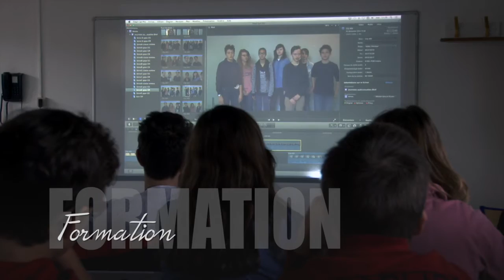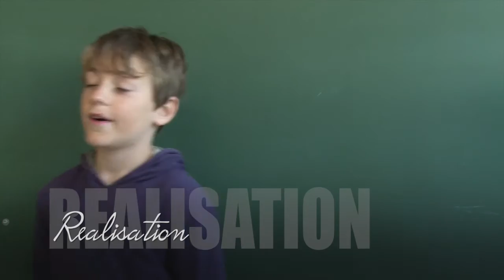JEAN-PAUL II ET L'AUDIOVISUEL